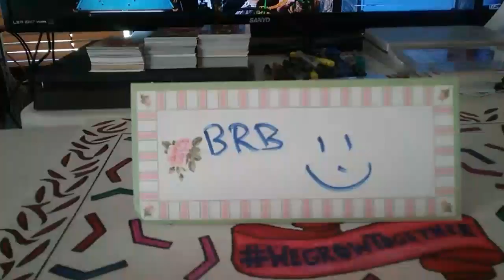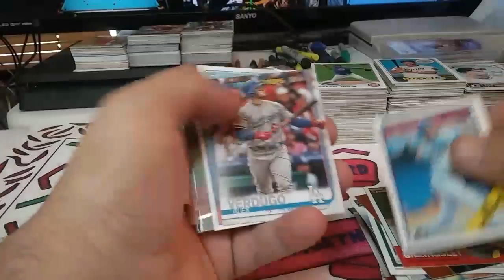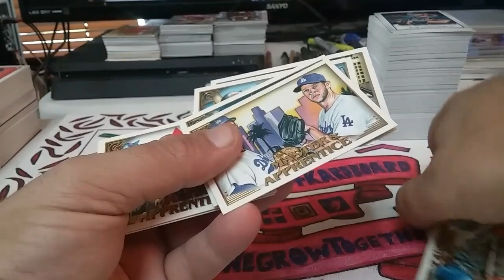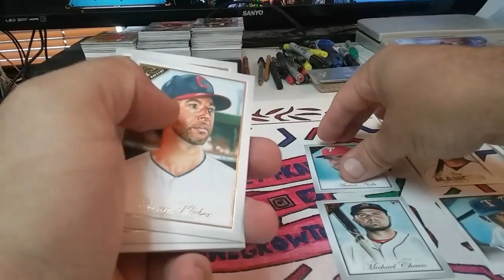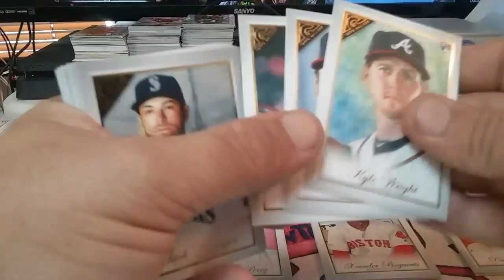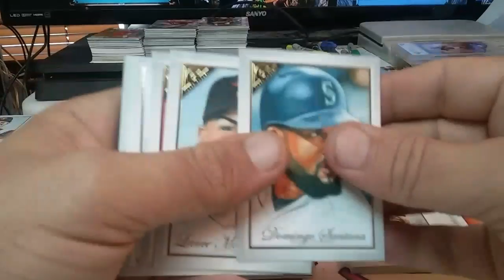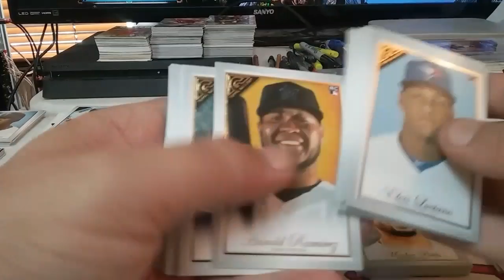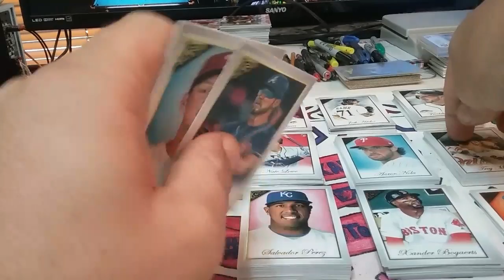Daily Sports Card Hobby Chat/Live .25 Start Card Auction